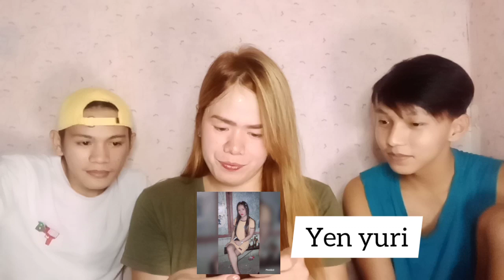AAWRAHAN O, TROTROPAHIN O, PAPALUIN NG TUBO,[ FOR THE GV GV LANG TAU MGA SESWA,